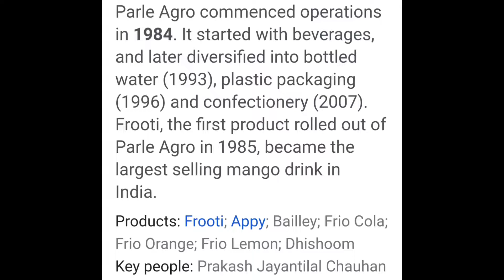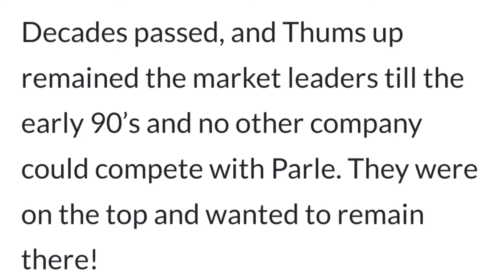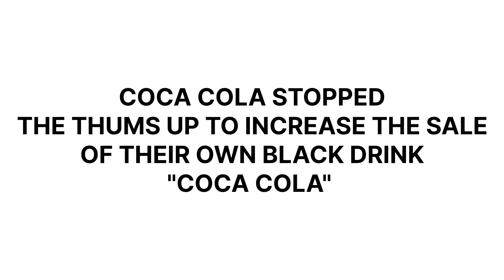Indian Soft Drink Brand.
Here I have Talked about Parle Agro